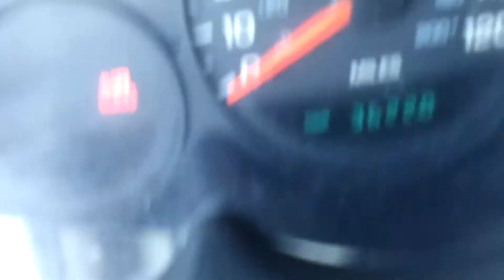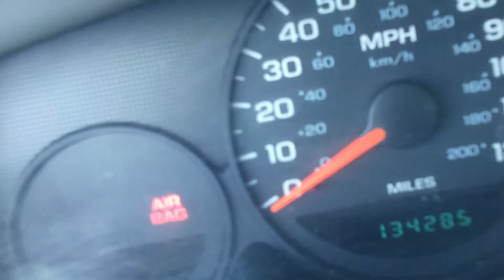F2DG011 2002 Dodge Neon 2.0 Engine Test